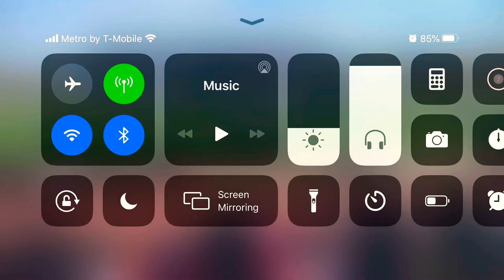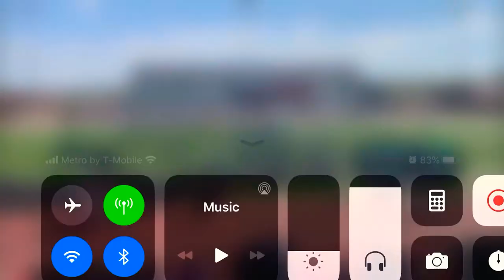J. W. Nixon High School Band’s 2019-2020 Field Production “As Time Goes By” Region 14 UIL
The J. W. Nixon High School Band Performing their 2019-20 show titled "As time goes by" at the UISD SAC.